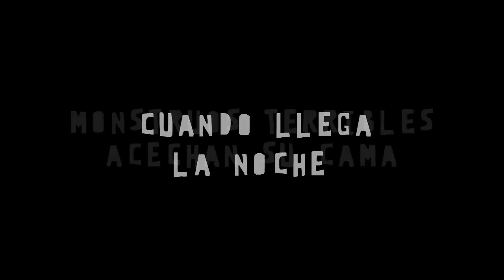PROMO PUBLICACION GRETA Y EL SECRETO DEL OLMO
Greta tiene miedo cuando se va a dormir. Solo ella escucha ruidos y ve formas extrañas en su habitación. Una de esas noches ocurre algo que cambiará su vida para siempre. Tiempo después volverá a revivir lo que ocurrió y se verá inmersa en un mundo lleno de magia en el que deberá cumplir una misión. Pero...¿podrá hacerlo sola?Una novela que mezcla ficción y realidad y aglutina valores como la amistad y el esfuerzo. Una apuesta por la infancia y la adolescencia, que rechaza la avaricia como motor de la convivencia y llena de energía y confianza para ser capaz de enfrentarse a los miedos.Personajes variopintos, rocas parlantes, gigantes, los pak-pak, brujas y otros seres acompañarán a Greta en esta aventura en la que a veces las cosas no son lo que parecen.